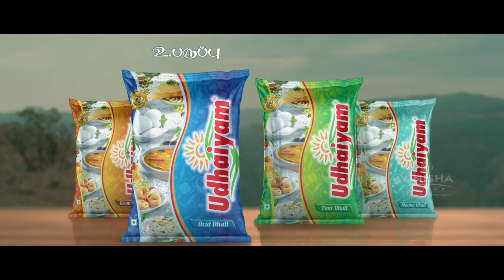UDHAIYAM DHALL – KIDS AD | VINISHA VISION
Across generations, Health Drinks are recommended for growing children. Mothers can also insist children to eat protein food which is necessary during this COVID period for growing children, which is filled in Udhaiyam Dhall.